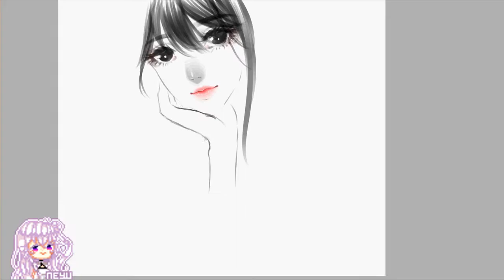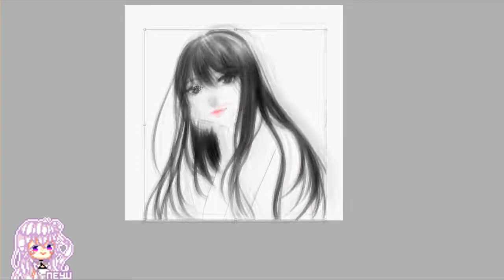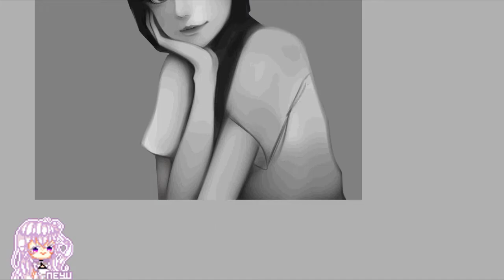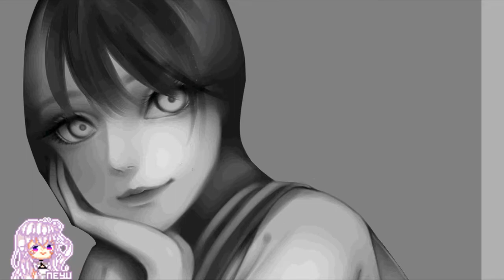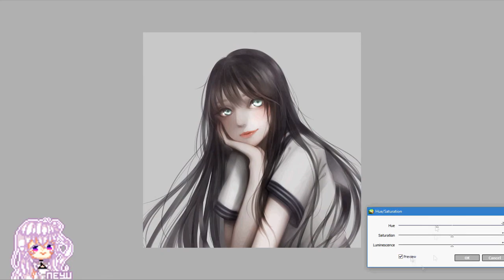Paint Tool SAI Speedpaint | Nanami [OC]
I decided to step out of my comfort zone and try to practice painting more since it's been a few years, and I'm happy with how this turned out! This is my OC, Nanami, whose design is still in the works lol

✧ Programs/Tools: Paint Tool SAI, Photoshop CS6, Wacom Bamboo Tablet, Hypercam 2, Sony Vegas Pro 13